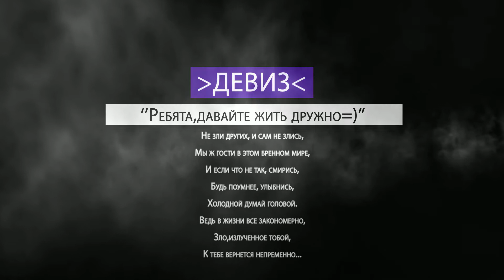IVIIG | WOWP CLAN CHAMPIONSHIP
Гранд - финалист WOWP CLAN CHAMPIONSHIP